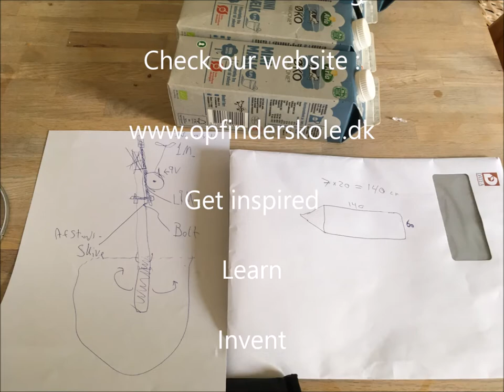Mælkekarton Båden - The Milk Carton Boat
86 empty milk cartons, Glue, RC motor.
Jacob Winther 2017.